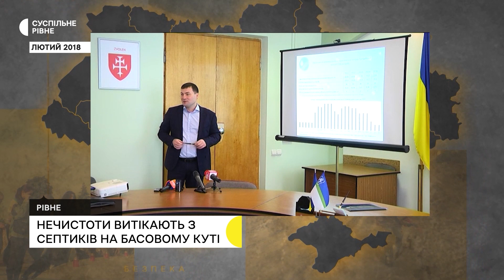У Рівному стоки з септиків витікають на дорогу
У Рівному на вулиці поблизу Баківкутського водосховища нечистоти з септиків просочуються на проїжджу частину. На це скаржаться місцеві жителі, 21 лютого туди викликали поліцію. Питання каналізування цього мікрорайону обговорювали на профільній комісії Рівнеради, повідомила Суспільному її голова Катерина Марчук. Вже п'ять років розроблена концепція, але її реалізація потребує фінансування, зазначили у Рівнеоблводоканалі.